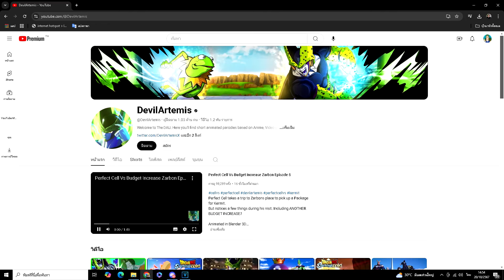Dragon ball Z ศึกแต่งยาน ของครอบครัวตัวโกง ฟรีเซอร์ และ คูลเลอร์